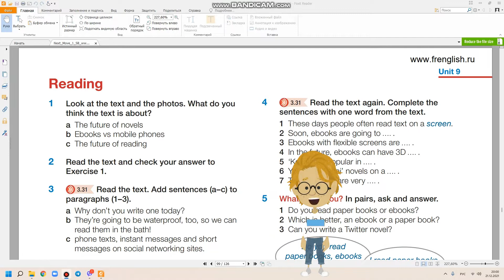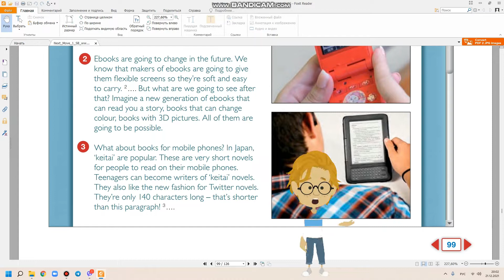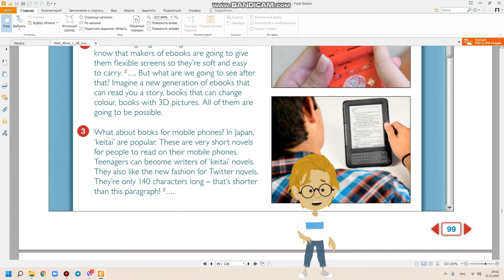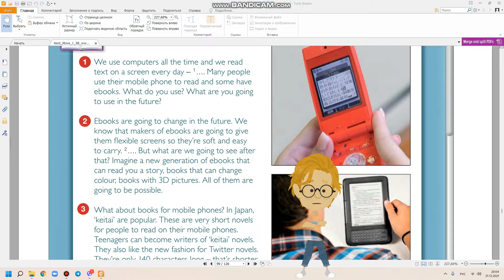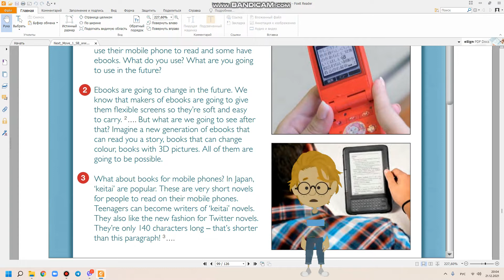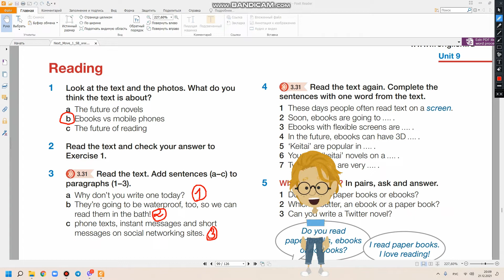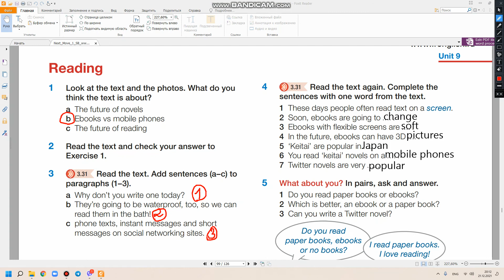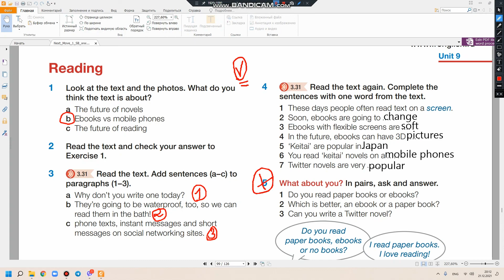ГДЗ | Английский язык 5 класс | NEXT MOVE 1 STUDENTS' BOOK УЧЕБНИК страница 99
Make your homework on English lessons with us. It's really easy. We read, do exercises, answer the questions NEXT MOVE 1 UNIT 9 p.99.

Делайте домашку по английскому со мной. Это на самом деле легко. Читаем, выполняем упражнения, отвечаем на вопросы NEXT MOVE 1 UNIT 9 страница 99. В видео представлен разбор учебника по английскому языку Next Move 5 класс. Дано описание как правильно выполнить все упражнения по английскому в 5 классе. В видео есть разбор текста всех упражнений